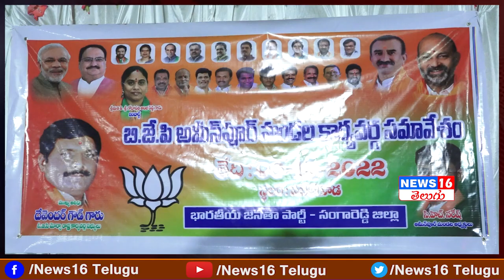Patancheru : కాషాయ జెండా పవర్ చూపిస్తాం | Ameenpur Mandal BJP Executive Meeting in Patelguda Village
Patancheru : కాషాయ జెండా పవర్ చూపిస్తాం | Ameenpur Mandal BJP Executive Meeting in Patelguda Village | NEWS16 Telugu